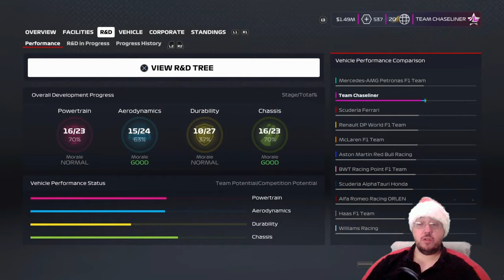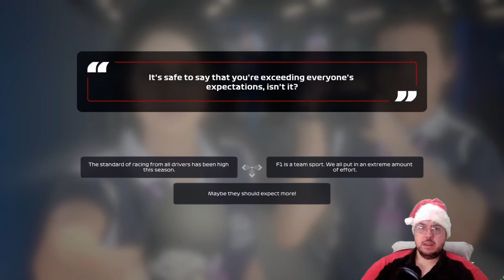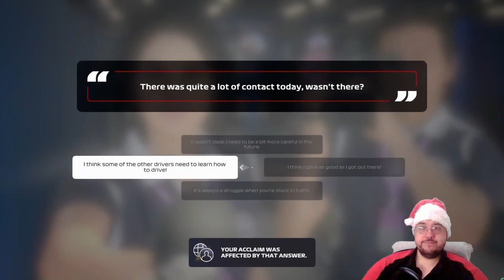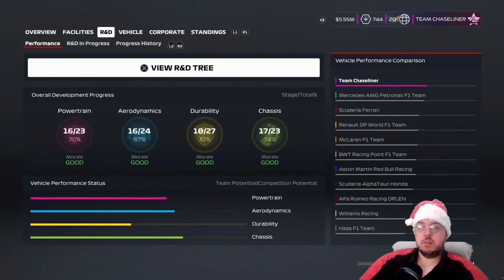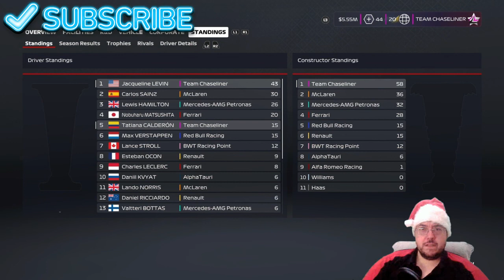F1 2020 MY TEAM CAREER MODE #48: Tatiana Turns Up The Heat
Timestamps:

So Jackie is on her way after victory in Australia and is looking to get something going in the Kingdom of Bahrain for the next round of the championship BUT there is a challenge coming and not from the Mercedes team, it's coming from within

So, for a 25% career race distance, Jackie Levin and Tatiana Calderon jump into the #69 and #24 Team Chaseliner Mercedes-Benz entries around the Sakhire International Circuit for the Bahrain Grand Prix on F1 2020